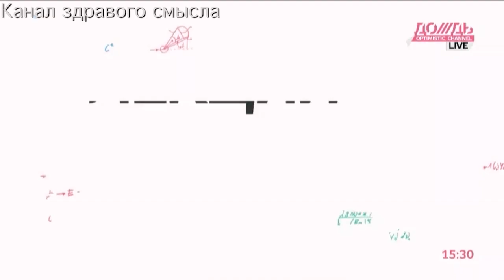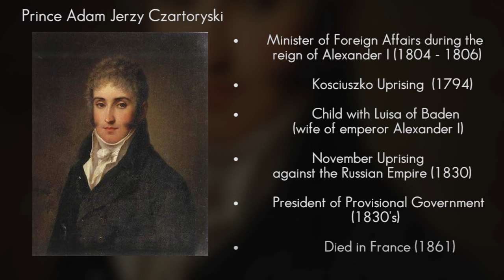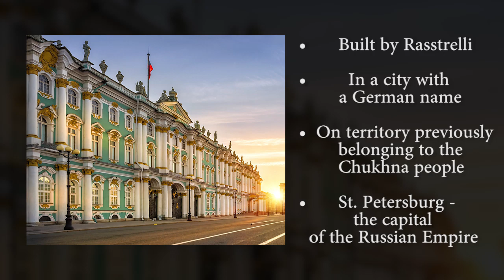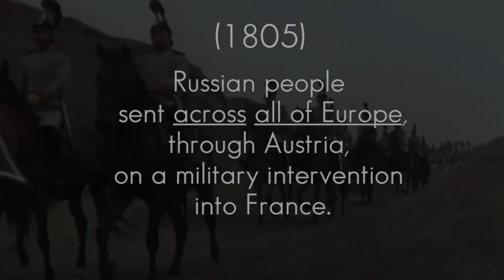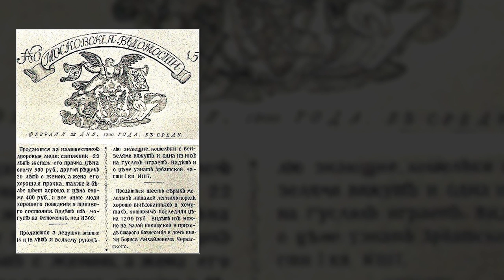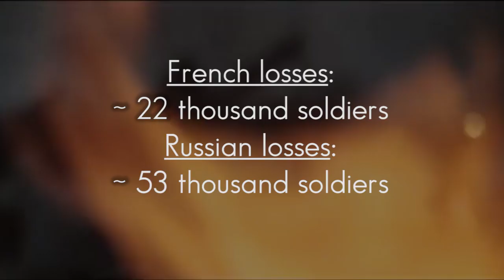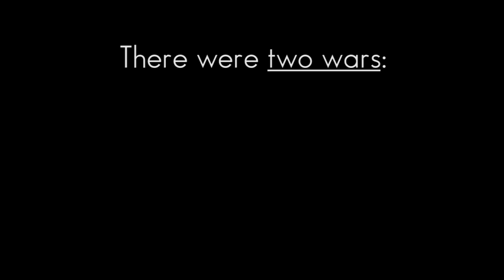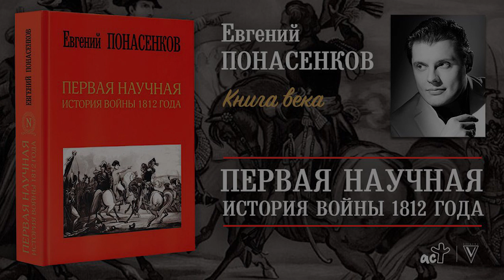A new view on Napoleon's invasion of Russia in 1812: a lecture by historian Evgeny Ponasenkov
Famous Russian historian, Russia’s foremost specialist on the Napoleonic era and the world’s leading specialist on the French invasion of Russia in 1812, author of the bestselling monograph “The First Scientific History of the War of 1812”, Evgeny (Evgenii) Ponasenkov presents his lecture on TV Rain (2012).

Известный российский историк, самый крупный специалист в России по истории эпохи Наполеона и крупнейший специалист по истории 1812 года в мире, автор монографии-бестселлера «Первая научная история войны 1812 года», Евгений Понасенков, читает лекцию в эфире телеканала «Дождь» (2012 г.).

Behold - a unique book: the true story of the war of 1812! The preeminent Russian scholar of the Napoleonic era, famous historian Eugenii Ponasenkov, poured over tens of thousands of documents stored in Russian and European archives. While examining the diaries and memoirs of the participants in the events, he managed to re-create a fundamentally new understanding of that grandiose campaign. His impeccably accurate presentation of the historic material is displayed with an elegant and brilliant style. This work gives an unprecedented and detailed description of the lives of the various classes of the Russian society. Economic, diplomatic and cultural aspects of the war are skillfully and accurately explored. You will learn about the true plans, actions and intentions of Napoleon and Alexander I. For the first time you will have the chance to discover information about the Russian Civil War which occurred at the same time as the Napoleonic campaign. You will also learn about behind-the-scenes «battles» in the world of professional historians, as well as in the state fabricated propaganda.
A graduate of  Moscow State University Department of History and an author of numerous scientific works, Eugenii Ponasenkov is rightly considered the intellectual guru of his generation. His achievements also include amassing Russia's largest personal collection of books and art objects dated back to the Napoleonic era.

Vous tenez entre vos mains un ouvrage unique qui relate l'histoire authentique de la guerre de 1812. Son auteur, Eugène Ponassenkov (Eugenii Ponasenkov),
le plus grand spécialiste russe de l'époque napoléonienne, a étudié
des dizaines de milliers de documents provenant des archives russes et européennes, ainsi que des carnets et des mémoires de participants à la guerre. Ce qui lui a permis de créer, in fine, un récit fondamentalement nouveau de cette campagne grandiose. L'impeccable rigueur de l'énoncé scientifique est, en l'occurrence, rehaussé d'un style à la fois flamboyant et élégant. Pour la première fois, l'auteur décrit, de façon aussi exhaustive, la vie de l'ensemble des couches de la société russe, en analysant les aspects économiques, diplomatiques et culturels des événements, ayant marqué cette époque.Vous y apprendrez des choses extraordinaires et inédites sur les véritables projets et actes de Napoléon et d'Alexandre 1er, sur la guerre civile qui a éclaté en Russie en même temps que l'invasion française, sur les «lutes» et intrigues en coulisse qui opposaient les mondes des historiens professionnels et de la propagande officielle.
Diplômé de l'Université Lomonosov de Moscou (MGU), auteur de nombreux ouvrages scientifiques, Eugène Ponassenkov est considéré aujourd'hui, a juste titre, comme un gourou intellectuel de la nouvelle génération. Il a également le mérite de posséder la plus grande collection russe de livres et d'objets d'art de l'époque de Napoléon.